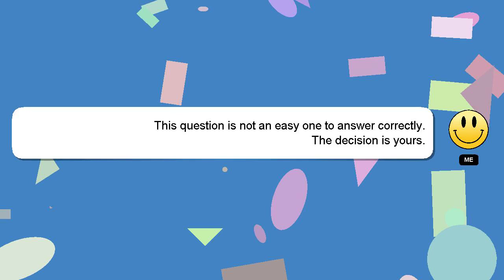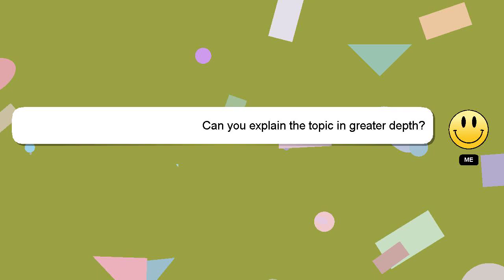How to attach keyboard keys hp laptop?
Allow me to introduce myself briefly, Hi, my name is Delphi, nice to meet you. I am happy to help you with your questions. - How to attach keyboard keys hp laptop?

Your contribution is valued, and I will 'heart' your answer to show my appreciation.

*2 What we are experimenting :*